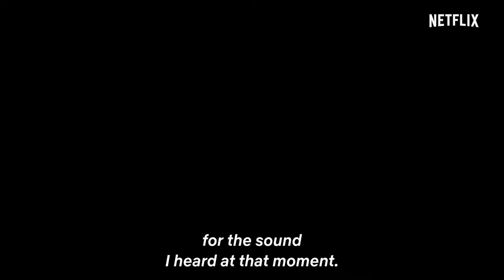Bubble - Official Trailer (2022) Jun Shison, Mamoru Miyano, Yuki Kaji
- The story is set in Tokyo, after bubbles that broke the laws of gravity rained down upon the world.
Cut off from the outside world, Tokyo has become a playground for a group of young people who have lost their families, acting as a battlefield for parkour team battles as they leap from building to building.
Hibiki, a young ace known for his dangerous play style, makes a reckless move one day and plummets into the gravity-bending sea. His life is saved by Uta, a girl with mysterious powers. The pair then hear a unique sound audible only to them.
Why did Uta appear before Hibiki? Their encounter leads to a revelation that will change the world.